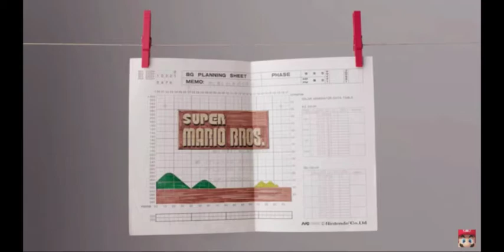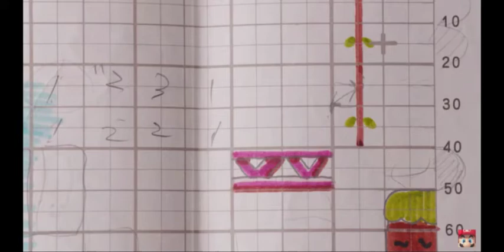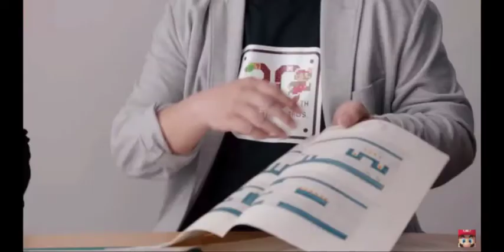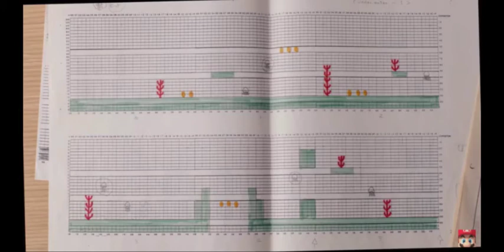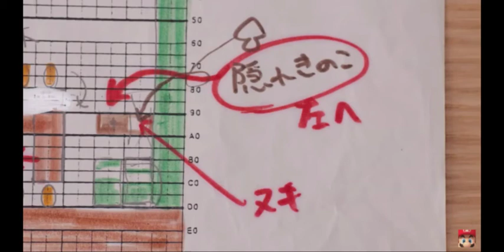VIDEO GAME DESIGN - NINTENDO (Shigeru Miyamoto and Takashi Tezuka)